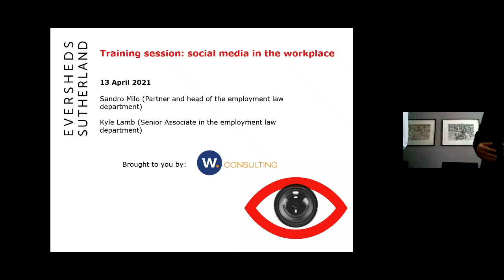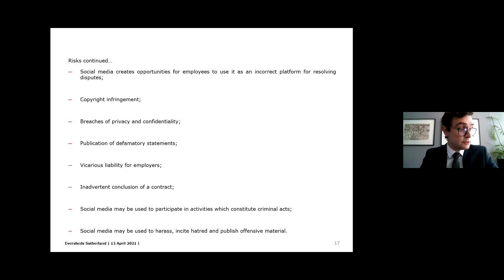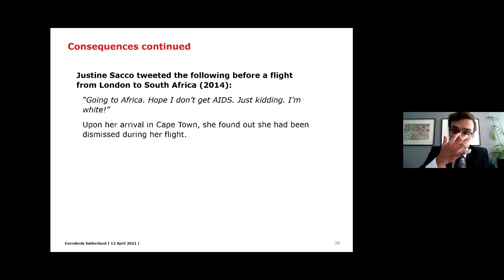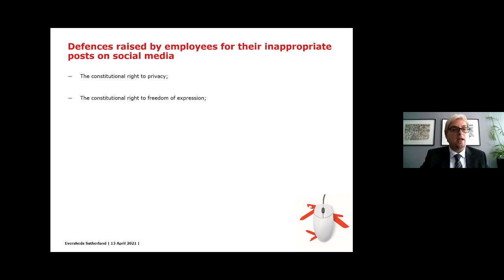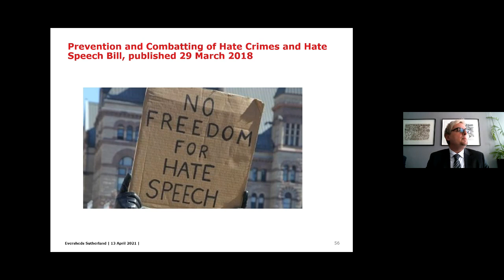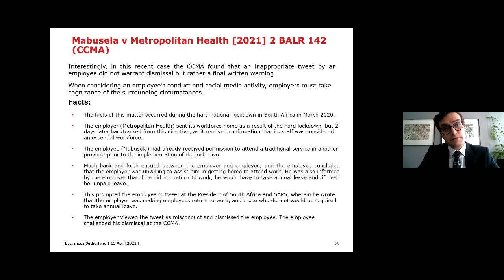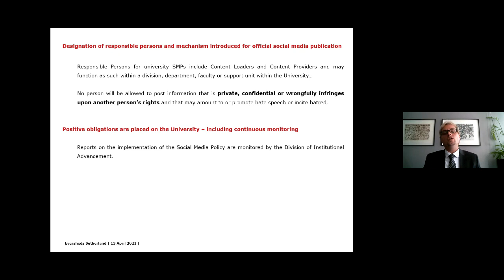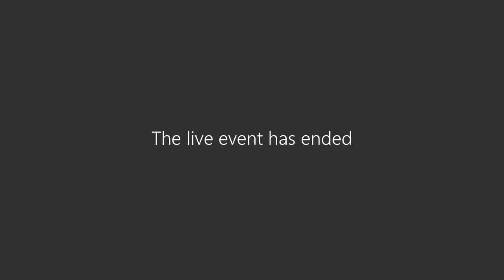Social Media and the Law South Africa 2021